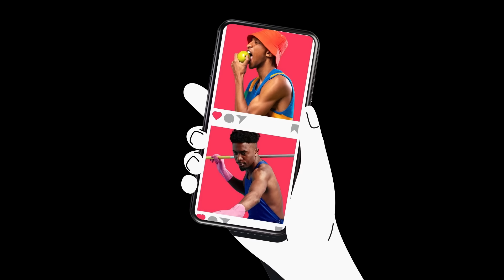How We Became 100% Debt Free on a Single Income | Easy Steps Toward Financial Freedom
On this episode of New World Old Soul, Melissa and Jeremy discuss the extreme measures and strategies that they used to achieve their decades old goal of being 100% debt free by age 40.